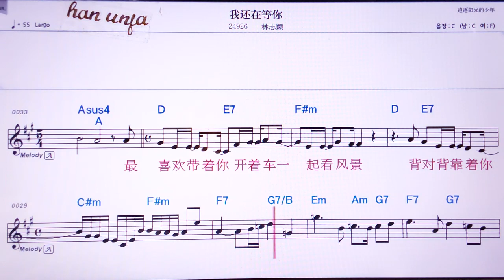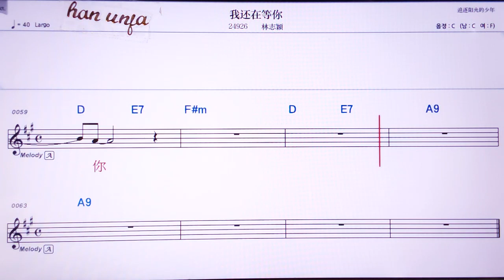💖월하이짜이덩니/린쯔잉 👍Karaoke With Sheet Music/MR,노래방, 악보, 코드,